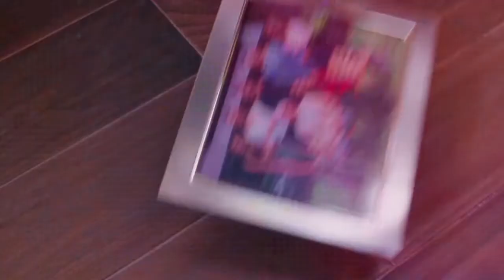Vencer o Desamor | Teaser Com Data e Horário Da Estreia | SBT (2022).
Finalmente!
SBT anuncia data e hora da estreia de "Vencer o Desamor"!